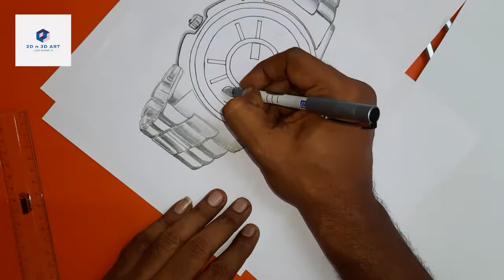How to draw a Realistic Watch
10 watch drawing,
24 watch drawing,
3d watch drawing,